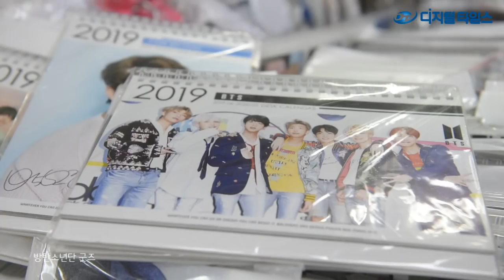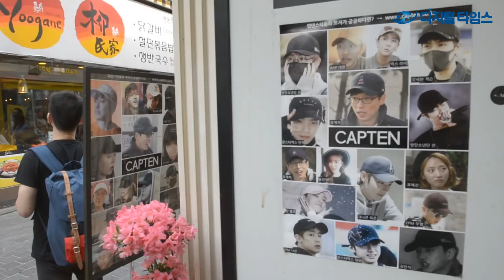[디따 소소한 여행]방탄소년단(BTS), '빌보드 200' 차트 1위(feat. 명동) / DT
그룹 방탄소년단의 질주는 어디까지 인가!
RM, 진, 슈가, 제이홉, 지민, 뷔, 정국
'빌보드 200' 차트 1위 기염!

2018년 5월 27일(현지시간) 빌보드에 따르면 방탄소년단은 정규 3집 '러브 유어셀프 전 '티어'(LOVE YOURSELF 轉 ‘Tear’)'로 빌보드의 메인 앨범 차트인 '빌보드200' 1위를 차지했다고 밝혔습니다.
빌보드 측은 "방탄소년단이 빌보드 200 앨범 차트에서 1위로 진입했다"며 "이는 K팝 앨범이 거둔 최초의 기록이다"라고 보도했는데요. K팝 흥행 기세는 어디까지 이어질까요?

자랑스런 대한민국 아이돌들을 명동에서 만나봤습니다.

박동욱 기자 fufus@ / 편집 이슬기